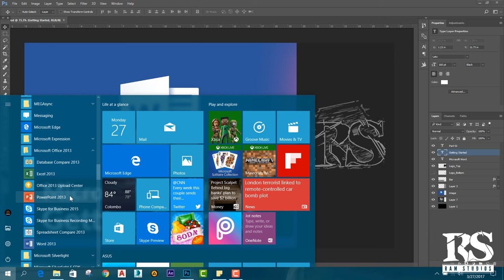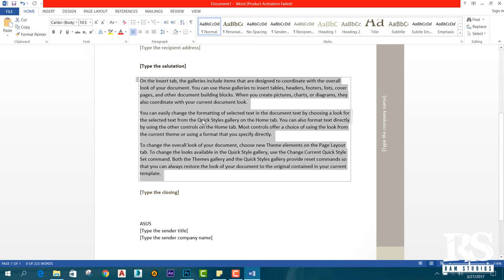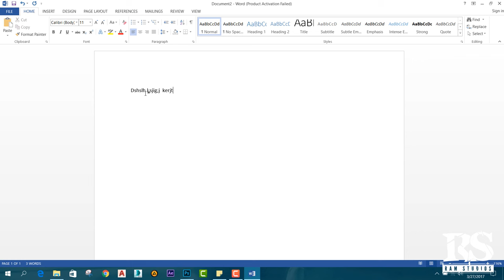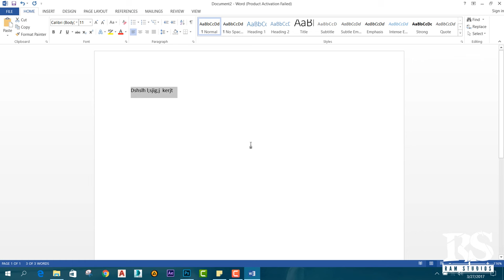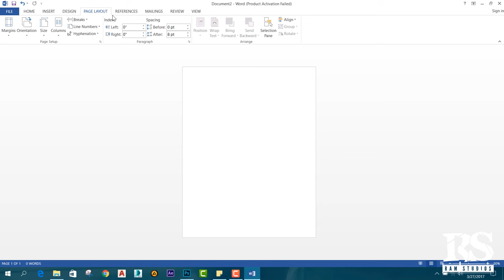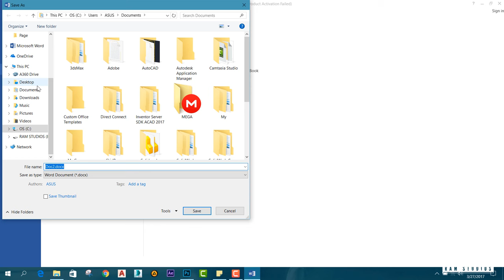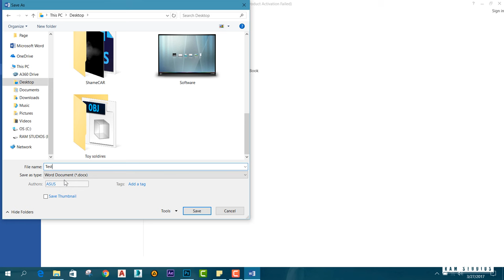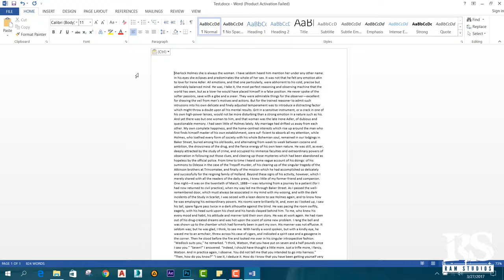Microsoft Word Beginner Course (Sinhala) Part 01 - Getting Started